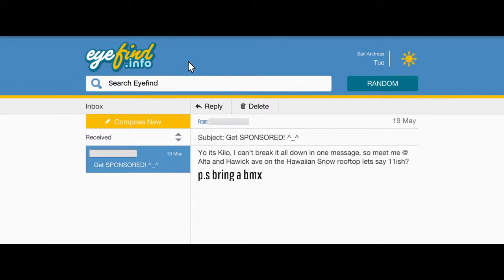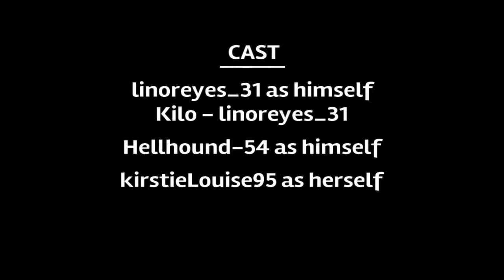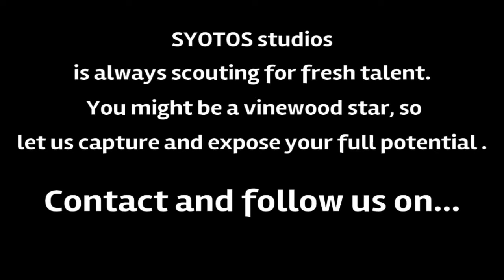To Live & Grind in LS (GTA 5 Online BMX Montage)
SYOTOS studios
GTA Online BMX Montage.